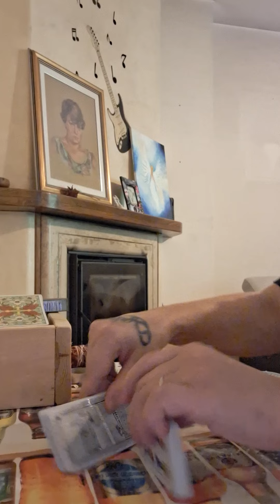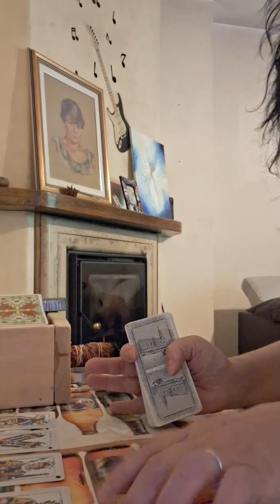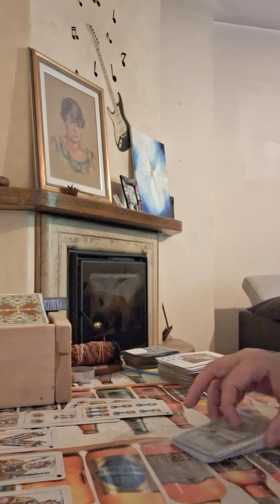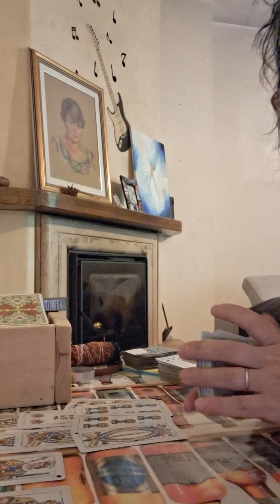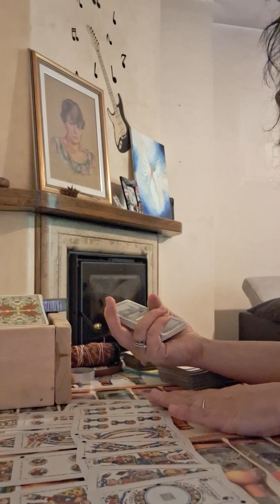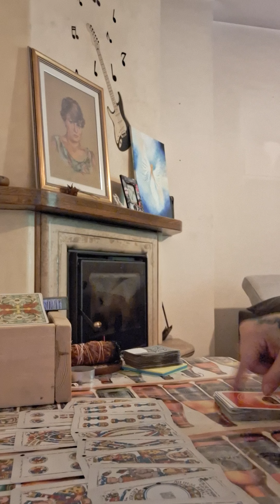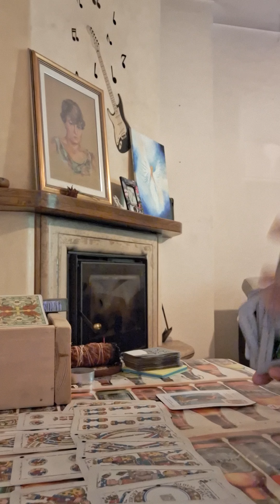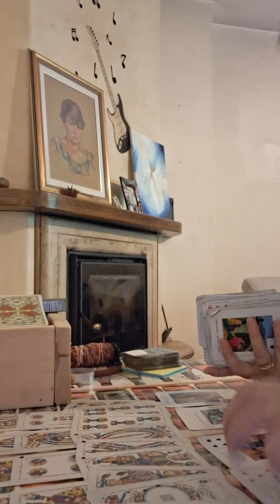scorpione dal 12 al 18 agosto 2024